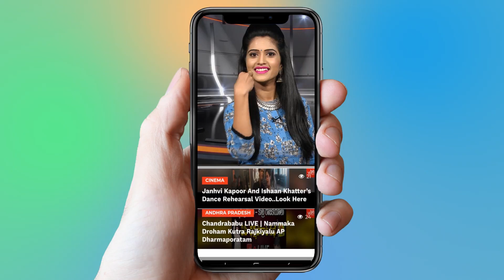Jr NTR in Participating Elections | Aravinda Samrtha Updates | Trivikram | YOYO Cine Talkies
Jr NTR in Participating Elections
Aravinda Samrtha Updates | Trivikram

Surabhi.